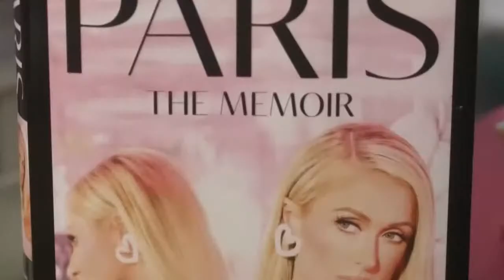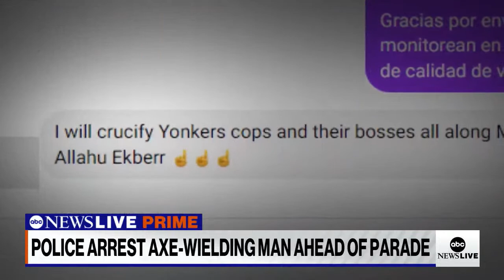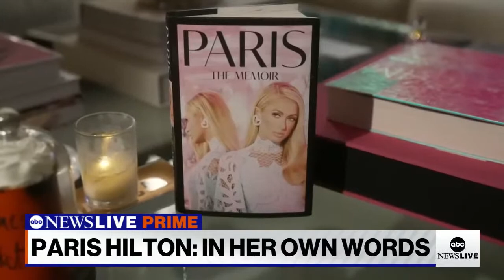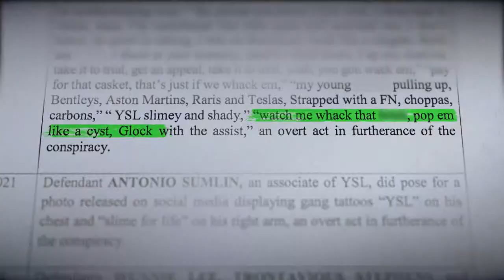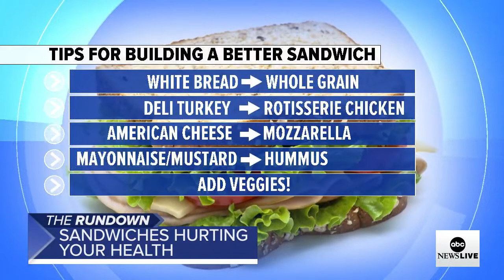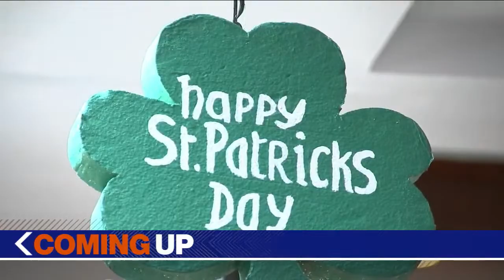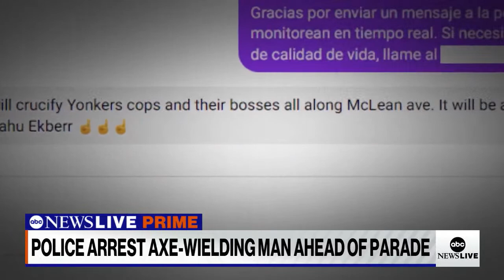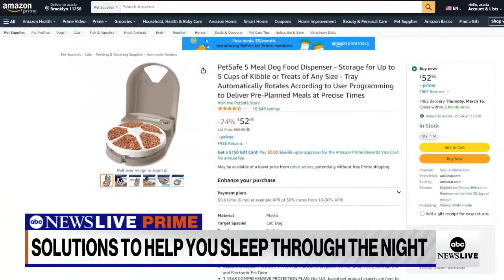ABC News Prime: arrest warrant issued for Putin; actor Brendan Hunt; inside coveted wrestling school